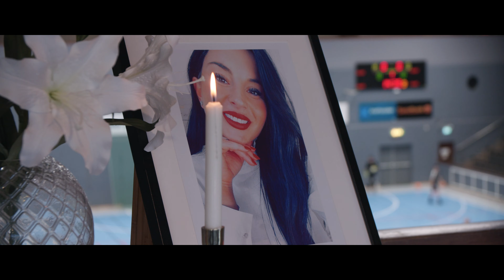Skoftebyn Futsal - Örebro FC 2020-10-03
English subs available. Activate in the right hand corner of the video.

Lyssna på vad Krister Andersson hade att säga i årets första match som slutade med en 3-5 förlust.

Vi är